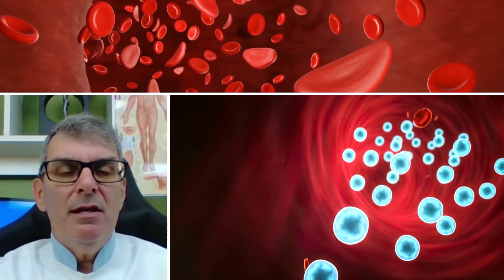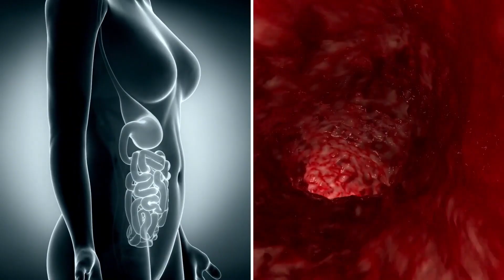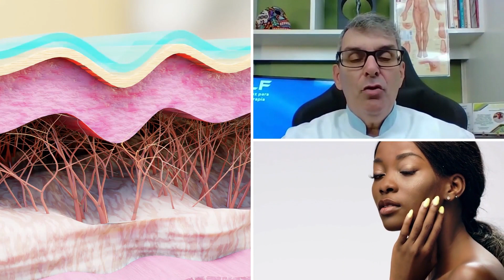Troque sua Dieta para algo Equilibrado e evite problemas Articulares. Dr Prof Nelson Marques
Uma alimentação equilibrada contribui para a manutenção de uma vida saudável. Uma dieta é a inclusão de diferentes nutrientes necessários que afetam o crescimento e desenvolvimento de um corpo. Uma dieta nutricional equilibrada contribui para manter a boa saúde, equilibrando os nutrientes. Este tipo é extremamente crucial para obter os nutrientes certos e determina uma boa saúde e crescimento. Seu prato de dieta equilibrada deve ter alimentos que ajudam o funcionamento normal do corpo humano e aqueles alimentos que ajudam a manter um equilíbrio corporal. Uma dieta equilibrada contém uma quantidade equilibrada de proteínas, carboidratos, gorduras, vitaminas e minerais.

Será um prazer te receber no canal ao Meio dia (12h). Ajude compartilhando nossos vídeos.

Att, Dr. Prof. Nelson Marques...